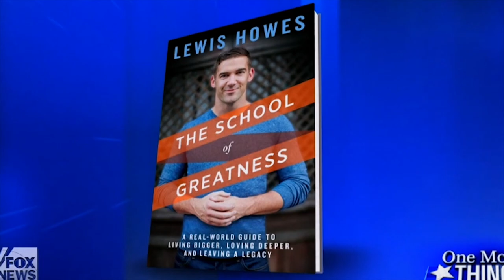Jason Silva: Break the Cycle of Fear and Doubt with Lewis Howes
Jason Silva is an Emmy-nominated and world-renowned TV personality, storyteller, filmmaker, and sought-after keynote speaker and futurist. Jason is known for hosting 5 seasons of the Emmy-nominated, global hit TV series Brain Games on the National Geographic Channel, which is broadcasted in over 171 countries.

Jason says that we need to ask each other the questions we’ve been asking ourselves. Let’s talk about why we’re here, and how to find meaning.

So get ready to learn more about the biggest questions on everyone’s mind on Episode 785.

Lewis Howes' New Book - The Mask of Masculinity
Lewis Howes is a NY Times Bestselling author, entrepreneur, and former professional Arena League football player. He hosts The School of Greatness, a talk show distributed as a podcast. Learn and hear the stories of various successful people around the world, become inspired, motivated and educated with the SCHOOL OF GREATNESS.